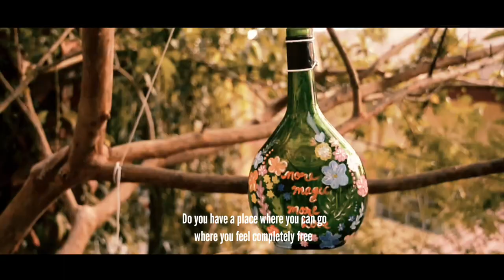Tm Jacob memorial govt. college Manimalakkunnu status video